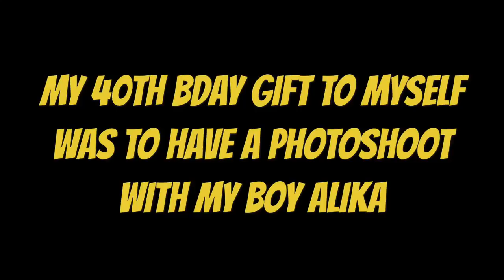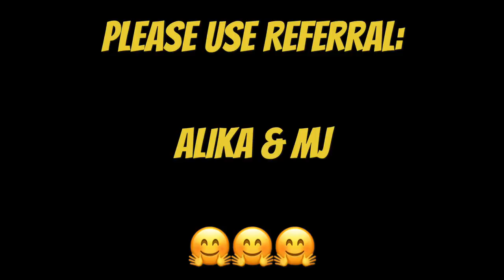Birthday Photoshoot with Golden Retriever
So I have had the hardest time with this 40 year old Birthday of mine. I been emotional about the Number, Year, and everything that comes with being the Big 4-0! The only thing I could think of that would make me happiest was to get a photoshoot done with my boy Alika to capture fun and special moments we always have with each other.

I hired this ahh-mazing photographer and she did incredibly PAW-some with the photoshoot!

I had put all the pics together in a slide to share with you. I hope you enjoy these moments as much as I have and will be for the rest of my life 💖.